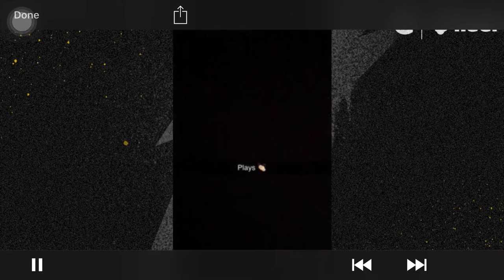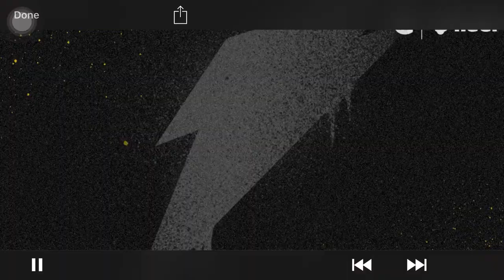Matthew “ Bolaños “ FB HL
Varsity OLB/DE ; Hybrid